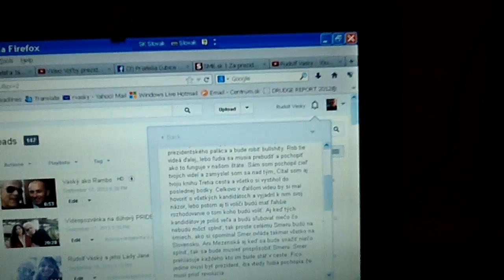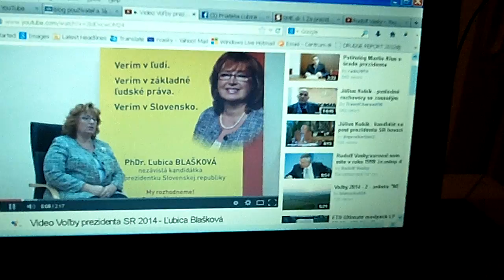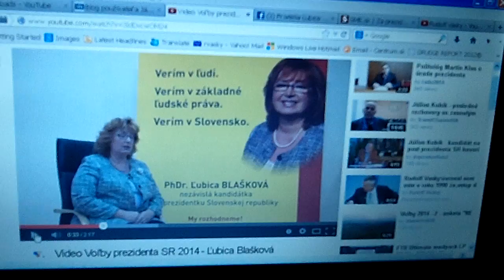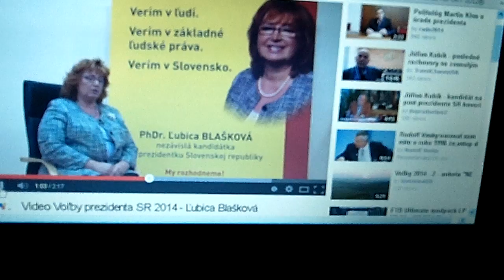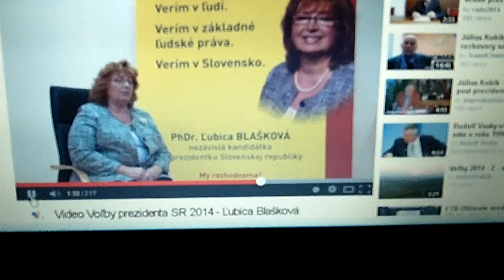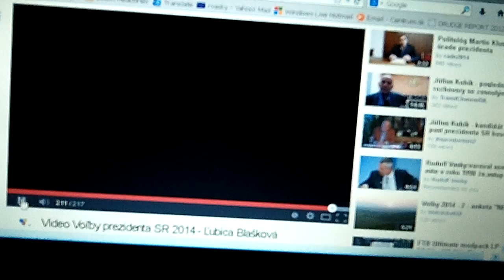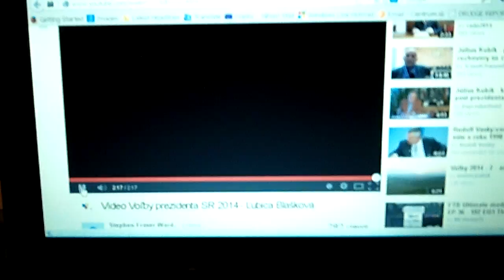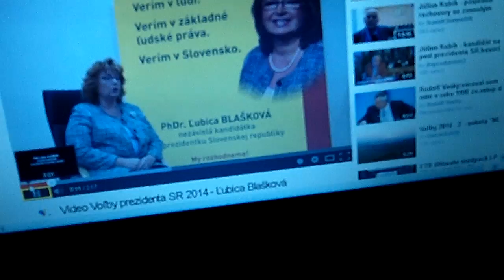Ľubica Blašková - ďalší kandidát "in total disconnect" !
Ak sa Vám páči moja aktivita prispejte koľko môžete -Toto je číslo môjho účtu v Tatra banke je : 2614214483 - IBAN SK 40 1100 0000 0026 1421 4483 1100 SWIFT TATRSKBX
Vďaka, stanete sa súčasť zlikvidovania tohoto Fašistického režimu nainštalovaného v ČSSR po roku 1989 a znovu zrodenia ČSSR !